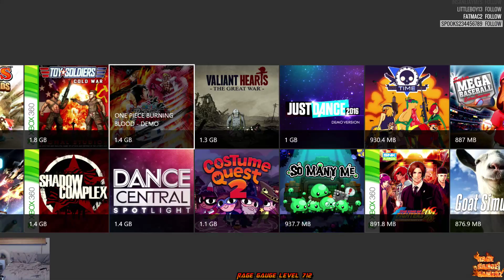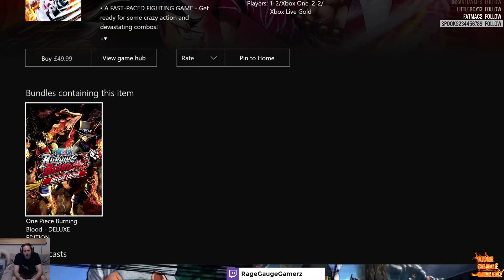One Piece Burning Blood Gameplay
Check out this One Piece Burning Blood Gameplay on Xbox One -- Watch live